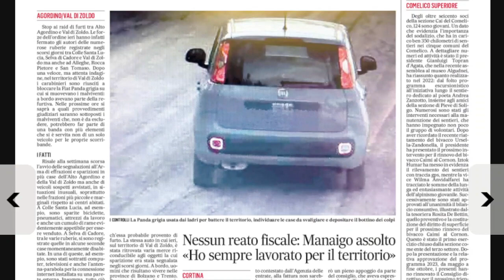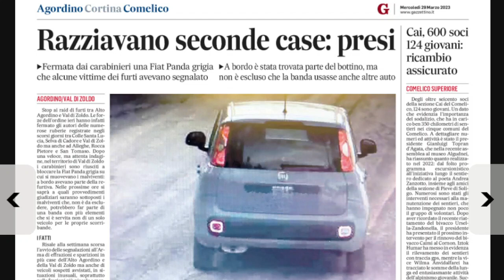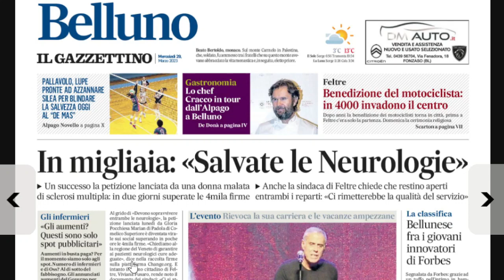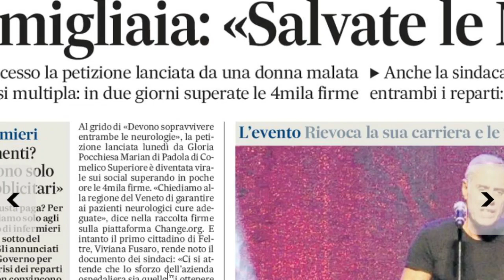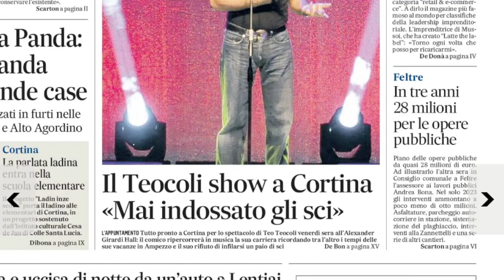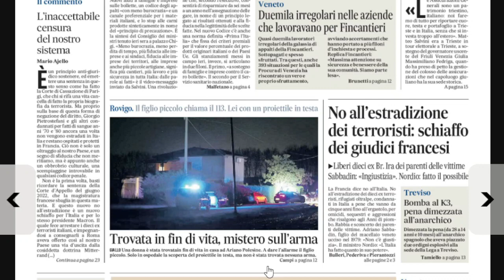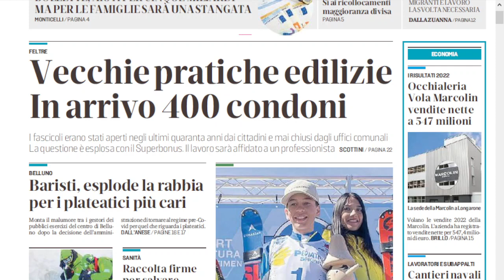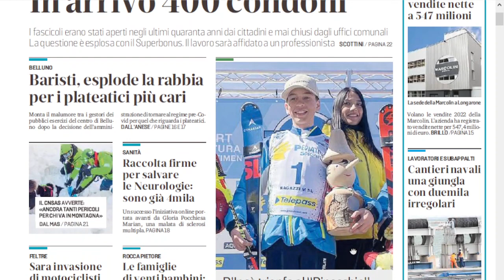Presa la Panda dei furti in Agordino e Zoldo. La Rassegna di mercoledì 29 marzo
Fine corsa: i Carabinieri hanno individuato la Fiat Panda che era stata segnalata in relazione a una serie di furti in Alto Agordino e in valle di Zoldo, soprattutto ai danni delle seconde case. È proprio quella dei furti? Sì, dentro c'era parte della refurtiva. Ora l'indagine va avanti.
Leonardo D'Incà trionfa sugli sci al «Pinocchio» e il successo di ieri si aggiunge alle medaglie dei giorni scorsi. Bravi atleti bellunesi crescono.
Neurologie, quattromila firme in due giorni contro la chiusura: a muoversi, questa volta, una malata del Comelico che ha lanciato la petizione sulla piattaforma on line Change.org, tutti possono firmarla.